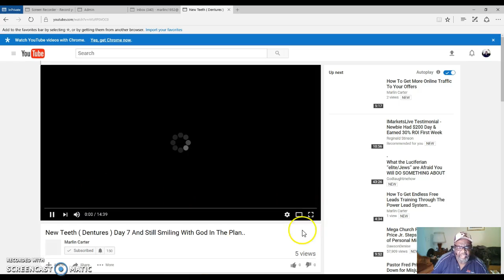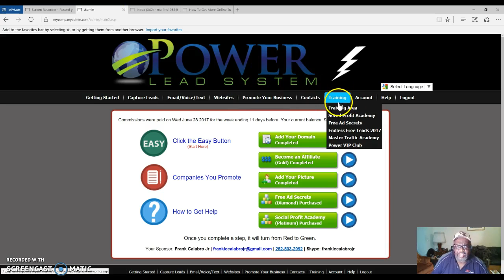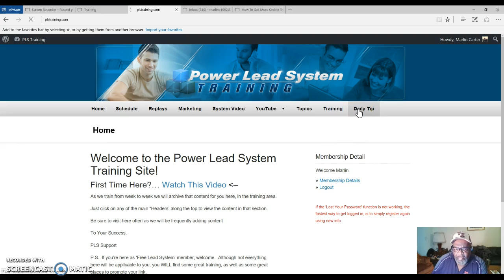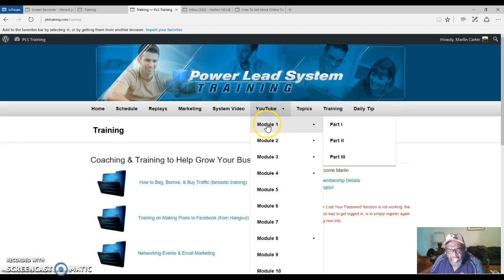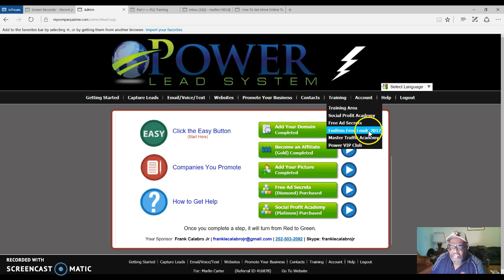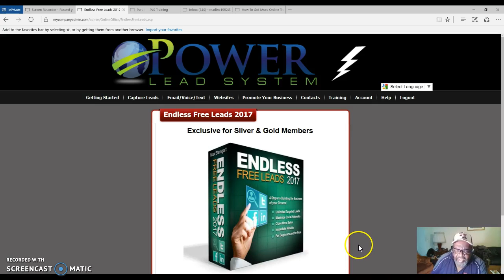How To Start Making YouTube Videos Through The Power Lead System ...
YouTube Videos are very important.
Learn all about making YouTube Videos from The Power Lead System Training.